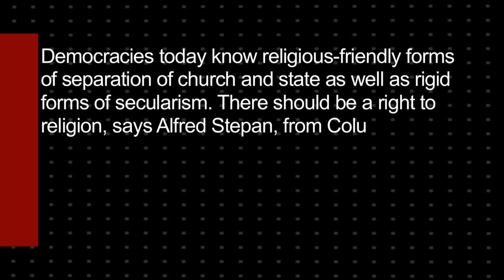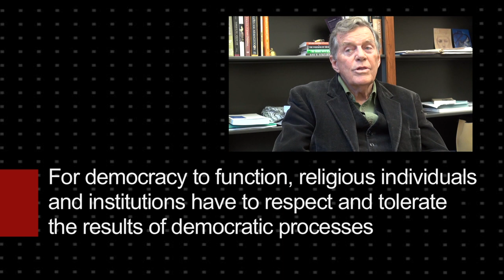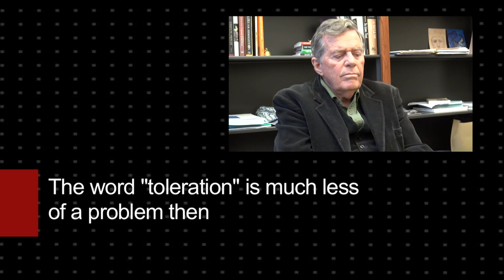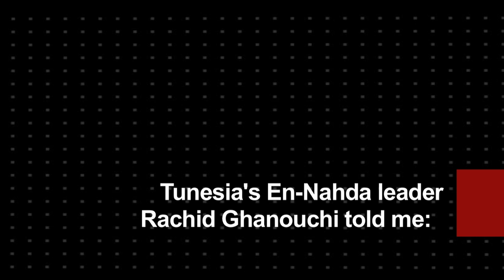Alfred C. Stepan - Multiple Secularisms and Twin Tolerations (1/2)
"What does democracy need and require from religious institutions and people? And, on the other side, what is the minimum religious people can legitimately expect from democracy?" asks Professor Alfred Stepan from Columbia University. "For democracy to function, he explains, religious individuals and institutions have to respect and tolerate the results of democratic processes, as well as the right, indeed the sovereignty of democratic institutions to write laws. And on the other hand -- and this has often undertheorized by secularists -- we are talking about citizens, about individuals: what if these individuals are deeply religious? What rights should they expect from democracy?" The solution to these questions could be found in what Professor Stepan defines as "Twin tolerations".

Interview and Production: Nina zu Fürstenberg
Video: Edward Gerry
Video Editing: Anna Fanuele